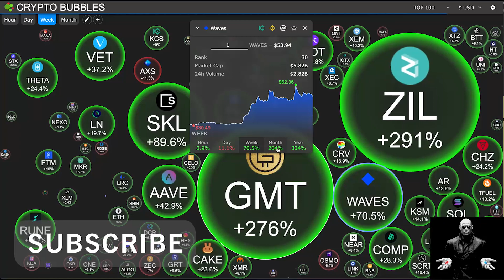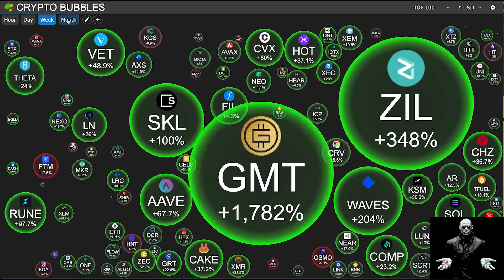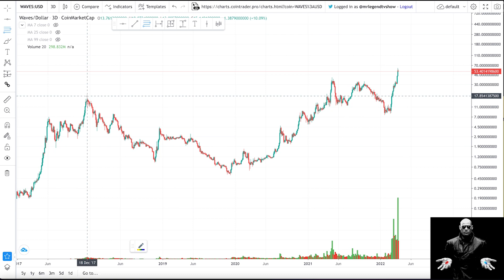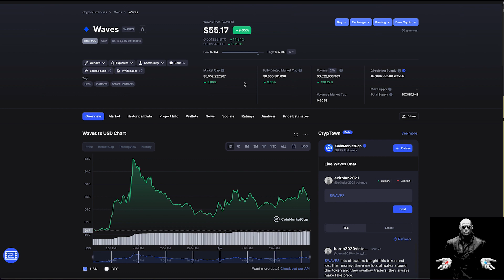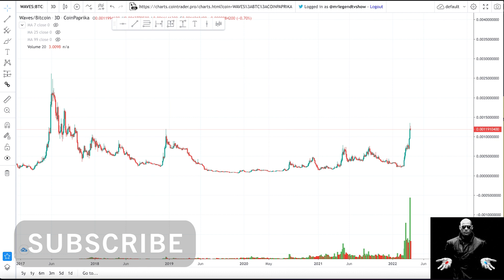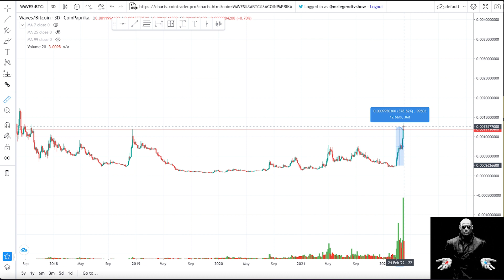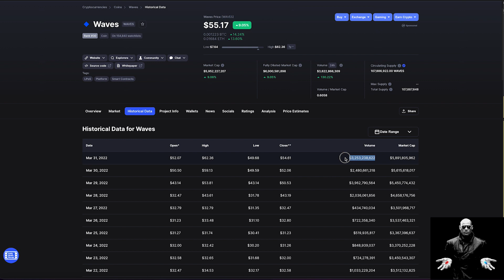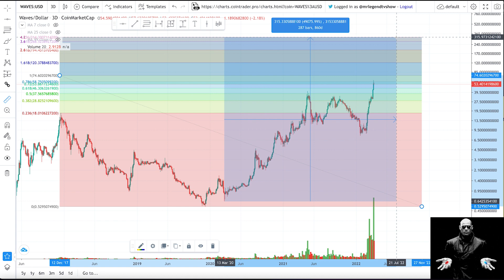WAVES Coin Exit Plan 2022 Altseason Price Prediction And Chart Analysis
WAVES Exit Plan 2022 Price Prediction And Chart Analysis Altseason

What Is Waves (WAVES)?
Waves is a multi-purpose blockchain platform which supports various use cases including decentralized applications (DApps) and smart contracts.

Launched in June 2016 following one of the cryptocurrency industry’s earliest initial coin offerings (ICO), Waves initially set out to improve on the first blockchain platforms by increasing speed, utility and user-friendliness.

The platform has undergone various changes and added new spin-off features to build on its original design.

Waves’ native token is WAVES, an uncapped supply token used for standard payments such as block rewards.

Crypto Made Easy - Learn To How Make Millions Trading And Investing In Cryptocurrency

Altseason 2022 How To Take Profits And Manage Your Emotions The Right Time To Sell Your Crypto